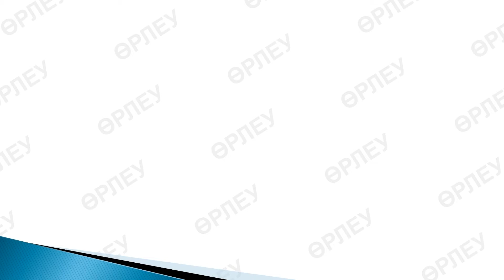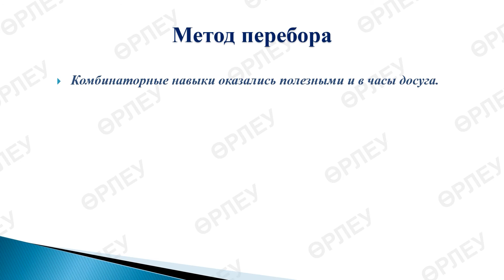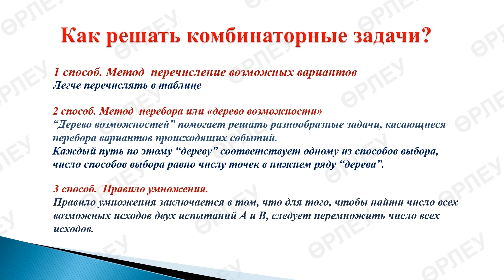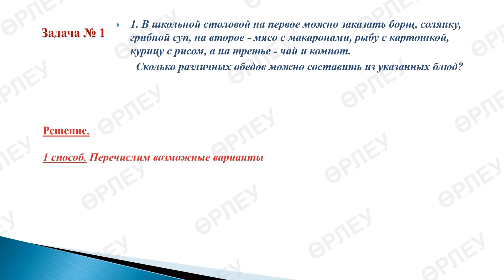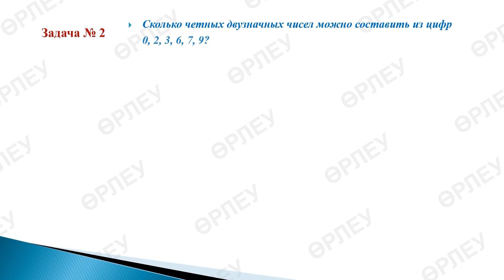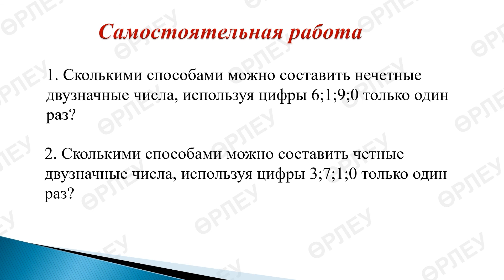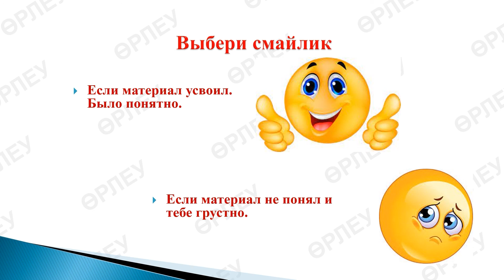IV четверть 6 класс №5 урок Математика